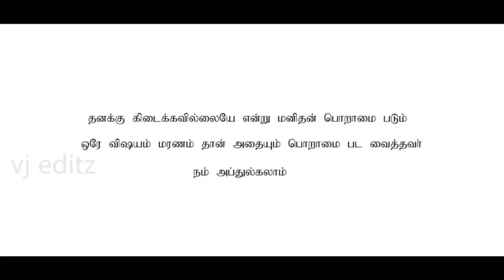Baahubali 2 Vandhay Ayya Song APJ AbdulKalam Sir Version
This Video is Dedication For Fomer Indian President and World Biggest Scientist APJ AbdulKalam Sir.
I don't have any copy rights for Audio and Video.This video is just for dedication Of APJ abdulkalam sir...Thank you
video Credits : Lokesh k Editz
conept by s.vijay ganesh,vicky mohan,R.R vasudevan,suresh rengasamy
Editing By Vj Editz (s.vijay ganesh)